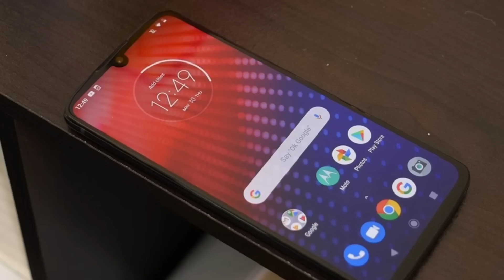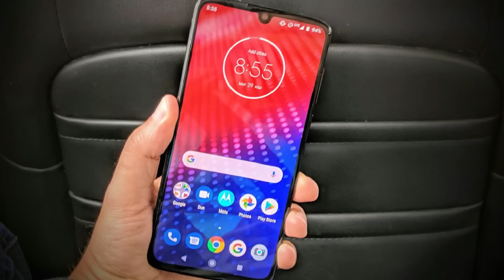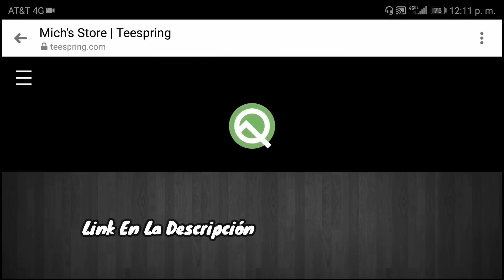Nuevo Moto Z4 | Características y Precio!!!